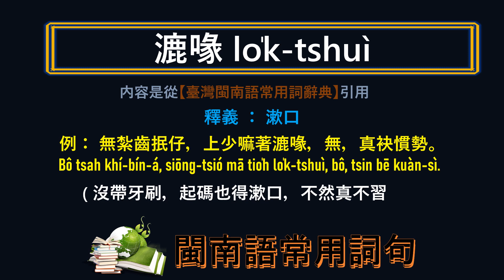閩南語 ~ 漱口 ~ 應該怎樣講, 怎樣寫?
類似答案很多，請先給您的答案，再看影片答案是否跟您的一樣。提供的僅是其中比較特殊之一。